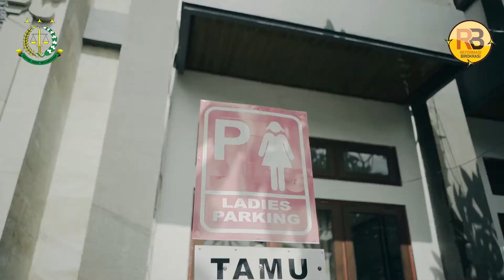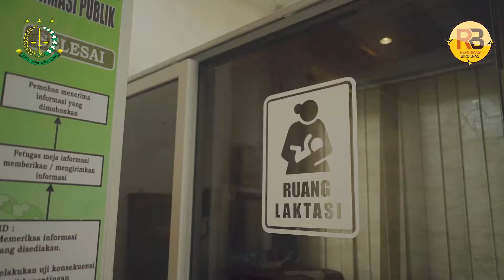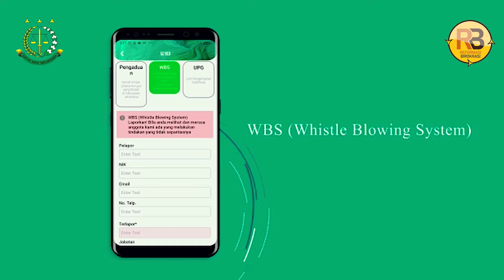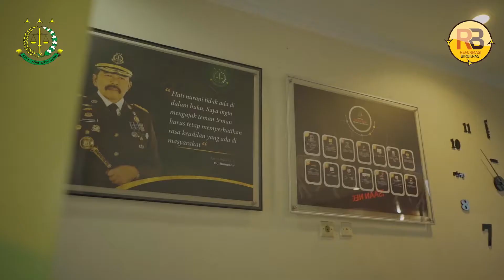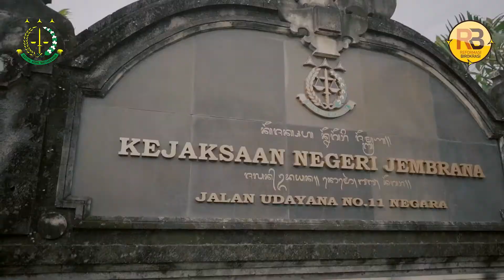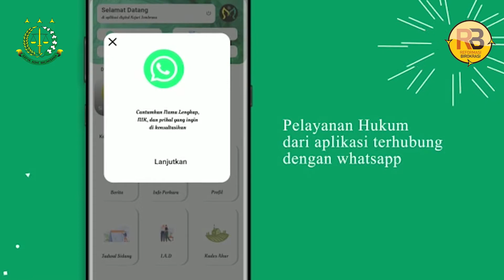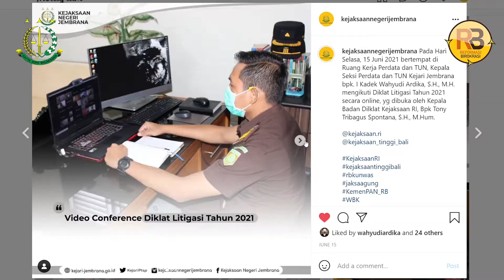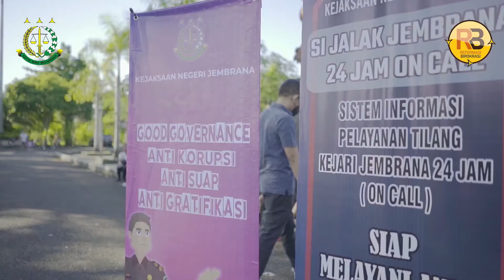KEJAKSAAN NEGERI JEMBRANA MENUJU WBK & WBBM 2021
Kejaksaan Negeri Jembrana menuju Wilayah Bebas dari Korupsi (WBK) dan Wilayah Birokrasi Bersih Melayani (WBBM), kami melakukan 6 (enam) area perubahan, yaitu:

1. Manajemen Perubahan
2. Penataan Tatalaksana
3. Penataan Sistem Manajemen SDM
4. Penguatan Akuntabilitas
5. Penguatan Pengawasan
6. Peningkatan Kualitas Pelayanan Publik